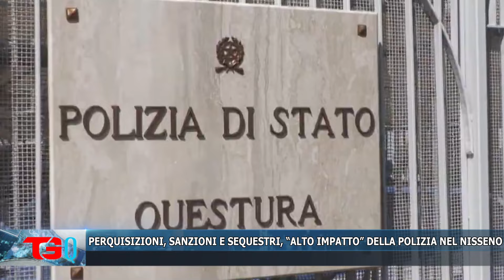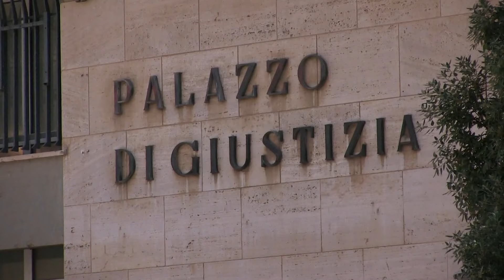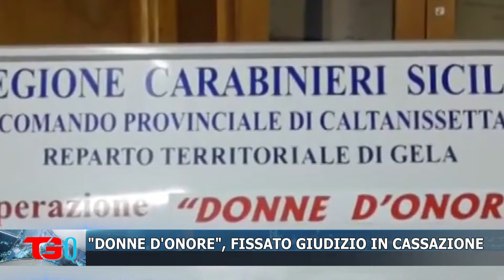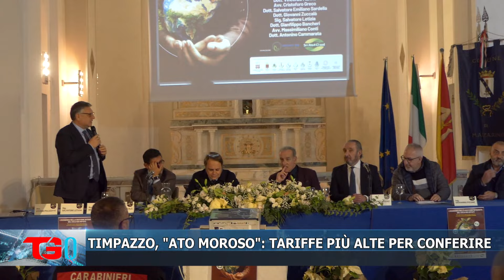TG QUOTIDIANO 15 GENNAIO 2024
Quotidiano di Gela, l'informazione online leader a Gela e dintorni. In 12 anni sono state 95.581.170 le pagine visualizzate. Con oltre 91.000 articoli pubblicati dall’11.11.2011  abbiamo toccato punte di 30.000 utenti unici al giorno, oltre 60.300 like e 93.400 follower sulla pagina facebook, oltre 1000 follower su Twitter, e 5200 iscritti, 3500 video e oltre 3,5 milioni visualizzazioni sul canale youtube tele gela/quotidianodigela.